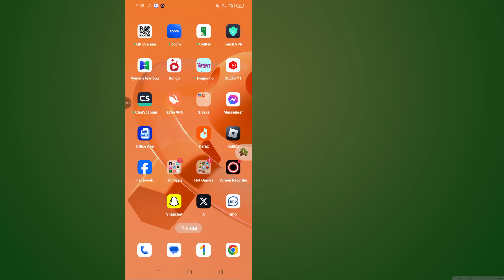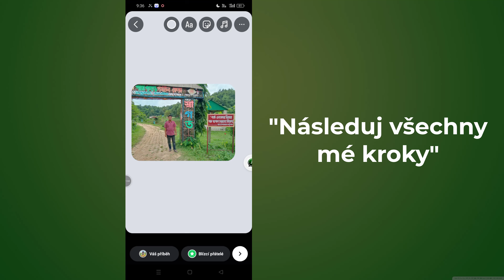Jak přidat bílé pozadí s obrázkem na příběh Instagramu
V tomto videu vám ukážeme, jak vytvořit úžasné příběhy Instagram přidáním bílého pozadí s obrázkem. Tato technika, která je ideální pro vylepšení vašich vizuálů, vám umožní předvést vaše fotografie čistým a stylovým způsobem. Provedeme vás každým krokem, od výběru obrázku až po úpravu pozadí, abyste mohli své příběhy oživit!

* PROTIPIRÁTSKÉ VAROVÁNÍ *

Tento obsah je chráněn autorským právem programátora Monira. Jakákoli neoprávněná reprodukce, redistribuce nebo opětovné nahrávání tohoto materiálu je přísně zakázáno. Proti těm, kteří poruší autorská práva na níže uvedený materiál, budou podniknuty právní kroky! Užijte si to a zůstaňte s námi ve spojení! ~~~
--Copyright
@Programátor Monir
Nezveřejňujte část ani celé video v žádné formě na jiných video kanálech.